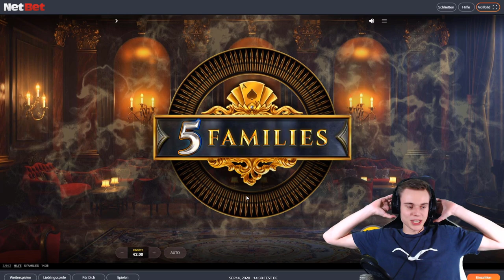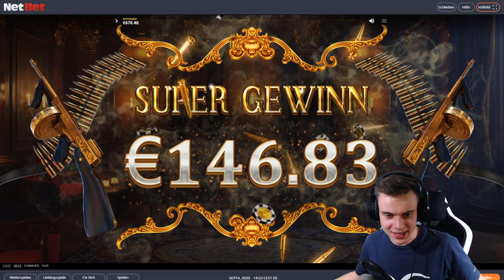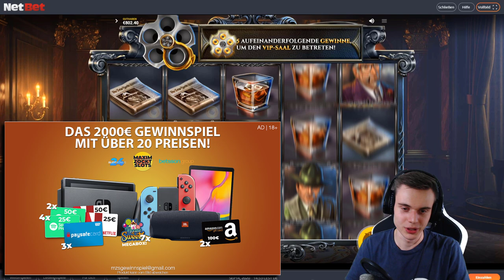LANGE FREISPIELE & SUPER GEWINN! | Online Casino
Mein gigantisches SLOT-TURNIER ist gestartet!💥🏆
Auf den Gewinner warten 10.000€ und ein Meet & Greet mit mir inklusive Flug + Hotel!🤩
Außerdem gibt es viele weitere großartige Preise im Wert von insgesamt 30.000€!

►Mein Instagram: maximzocktslots

Hey Leute und Willkommen zurück bei MaximZocktSlots.
Der Name ist hier Programm!
Bei diesem Slot waren die Freispiele echt lang und haben gut gezahlt!